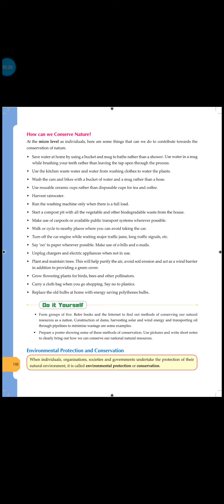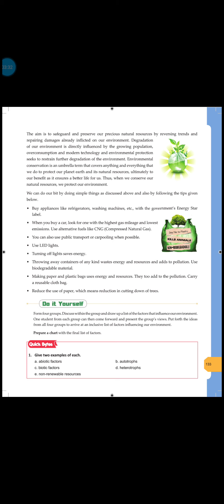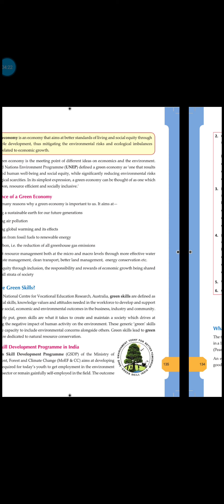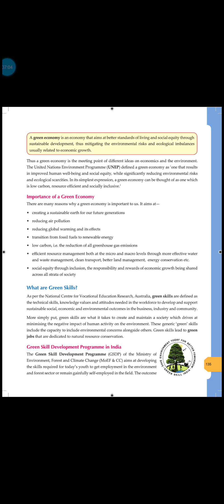Environment protection and Conservation | Green economy and Green Skills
yourfirstguide
your first guide